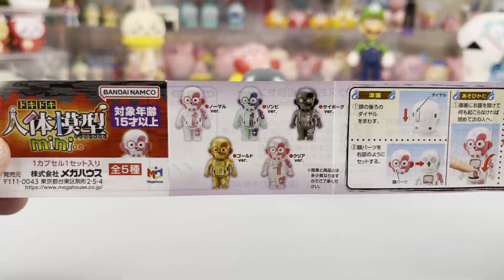【BANDAI】ドキドキ人体模型mini 発売時期：2023年9月 第3週【1回500円】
複合施設で見つけたBANDAI「ドキドキ人体模型mini」を開封していきます。

BANDAI オフィシャルページ 商品紹介

ドキドキ人体模型mini

大人気ドキドキクラッシュ人体模型のミニ版がガシャポンで新登場！顔が飛ぶかわいいギミック付き。

発売日：2023年9月 第3週
価格：500円(税込)
種類：全5種

・ノーマルver.
・ゾンビver.
・サイボーグver.
・ゴールドver.
・クリアver.

発売元：株式会社メガハウス

ドキドキ人体模型mini｜ガシャポンオフィシャルサイト